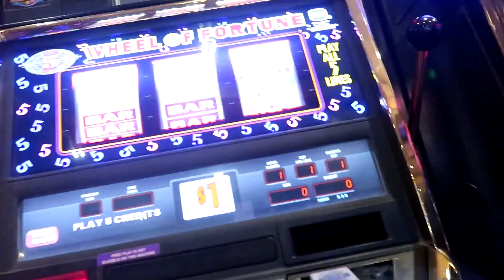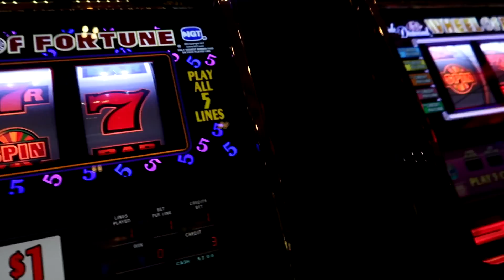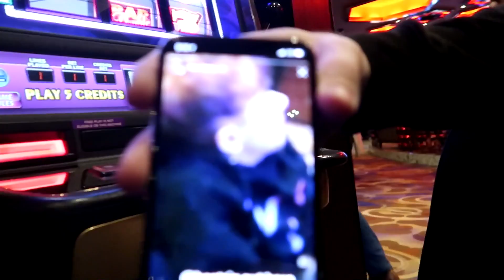THIS RANDOM LADY SAID "YOU ARE LIKE CRAZY LOOKING" LOL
This lady was real drunk and well she was cool ahahahahaha.

Bastrin Apparel by EGL! Use Code "Bastrin"

Gamma Labs a.k.a GFUEL... Use code "Bastrin"